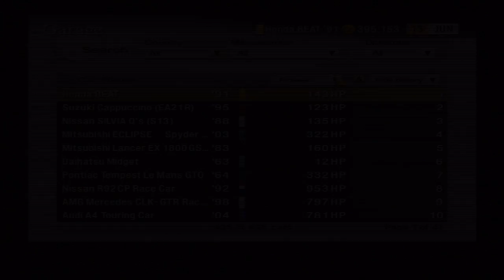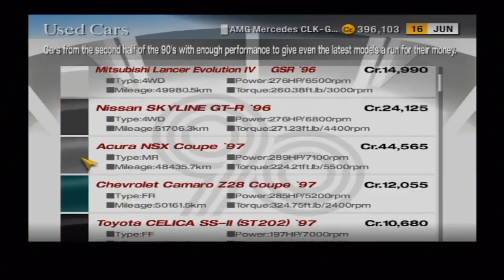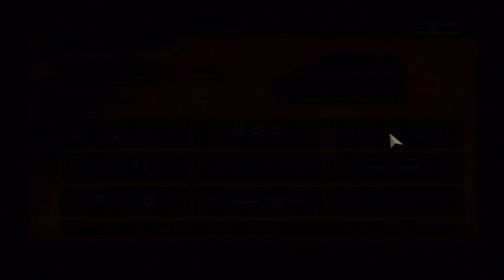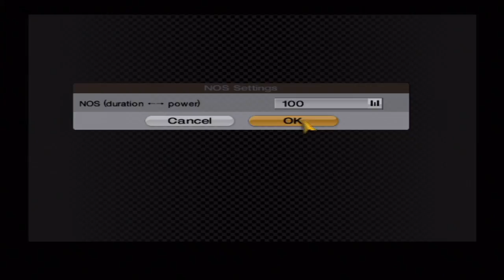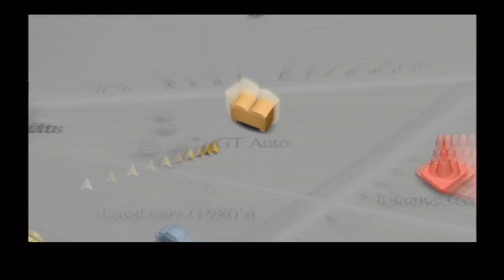Gran Turismo 4 - Slower car beats faster cars